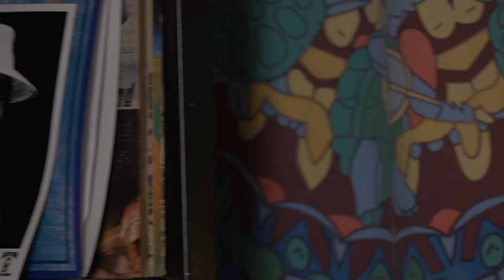The Valley Advocate Sessions - Flava Evolution MUSIC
Sessions hit the road for this one. FlavaEvolution was recorded May 9, 2017 during the Best Of the Valley Readers’ Poll winners’ celebration at the Log Cabin in Holyoke.

About FlavaEvolution: FlavaEvolution (FLAY-vuh) is a truly unique jazz quartet. With just three horns and bass (no piano or drums) they are playing something altogether fresh in the Pioneer Valley, creating a sound that crosses a chamber string ensemble with modern jazz, 1970’s soul, and beautiful balladry. FlavaEvolution’s repertoire ranges from Pop/Rock/R&B tunes of the last 50 years and today, through swinging jazz classics, to original compositions, all with their own signature sound and style.